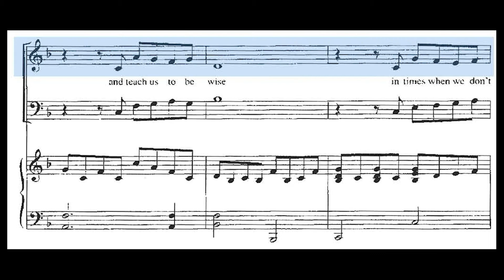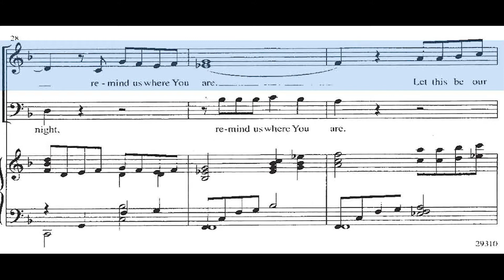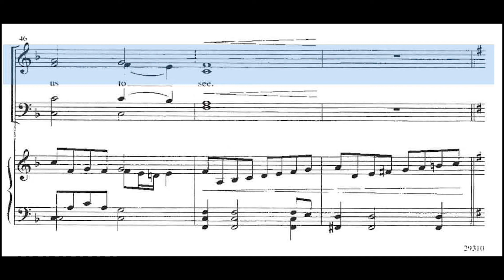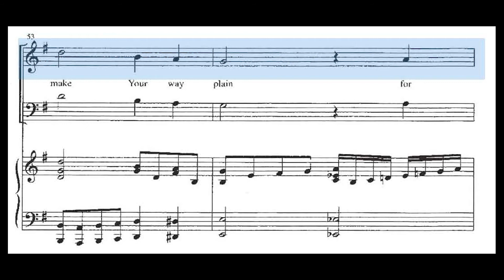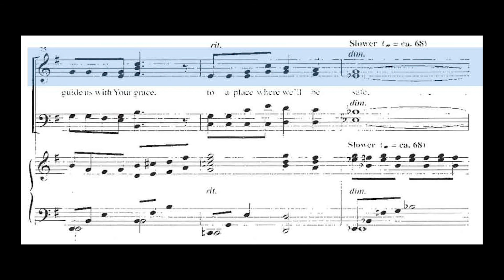The Prayer-Soprano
Soprano guide tracks for rehearsal of SUACONA Chorale. Piano accompaniment provided by Lorna Urmeneta Singer.